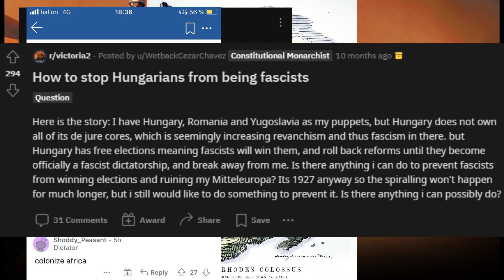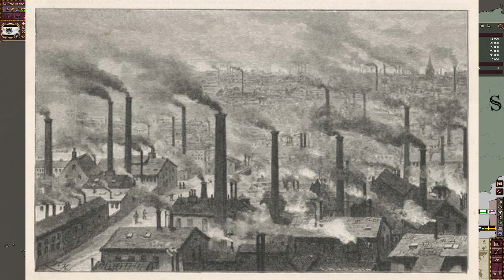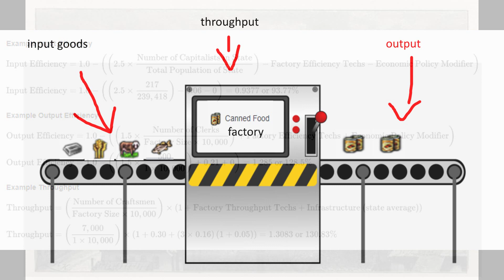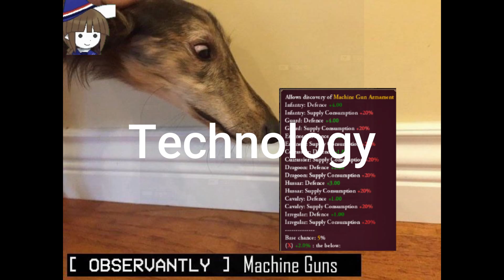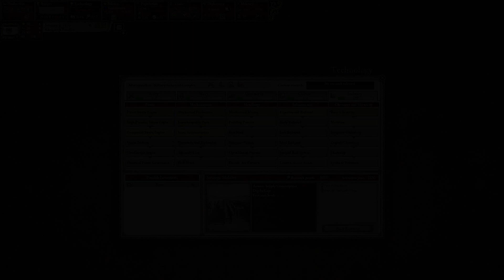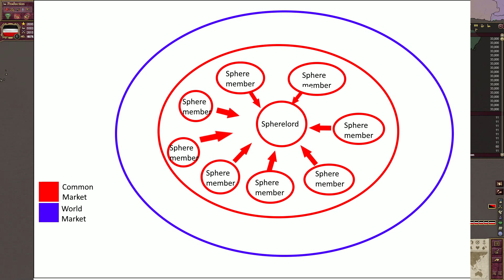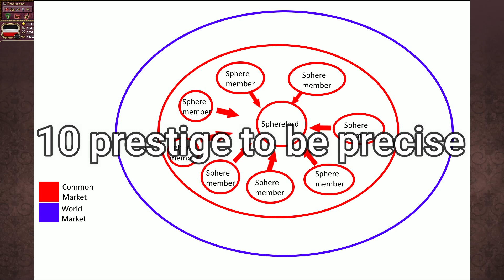A general walthrough of Victoria 2 basic mechanics.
This is a general overlook of Victoria 2's mechanics, to try and help new players trying to get into the game.
Timestamps
00:00 - Introduction
00:32 - UI
02:16 - Production
05:59 - Budget
08:36 - Technology
11:27 - Politics
15:23 - Economy
18:59 - Warfare
23:16 - Cultures & Assimilations
26:04 - Credits